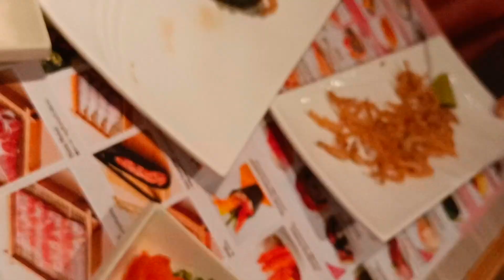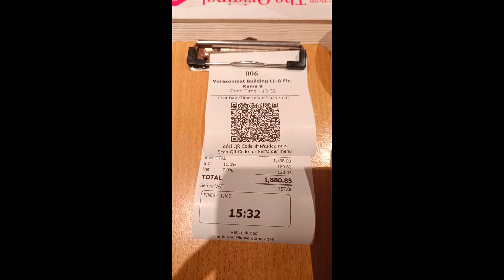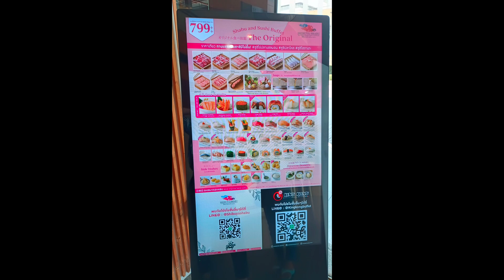4k ชาบูและซูชิซาซิมิ